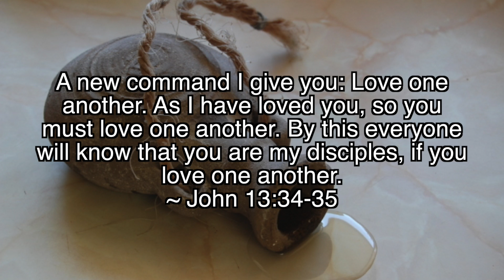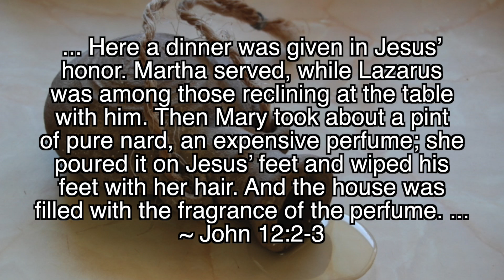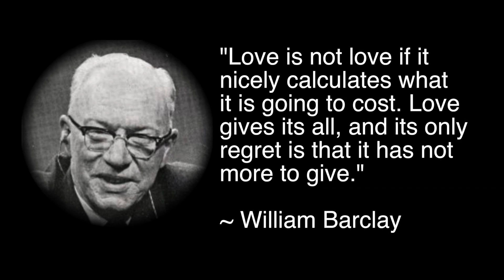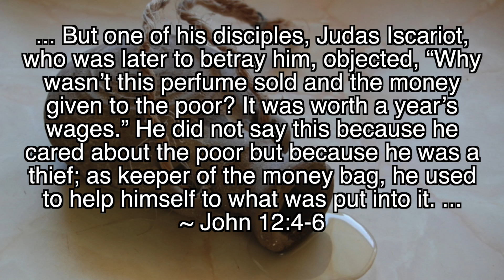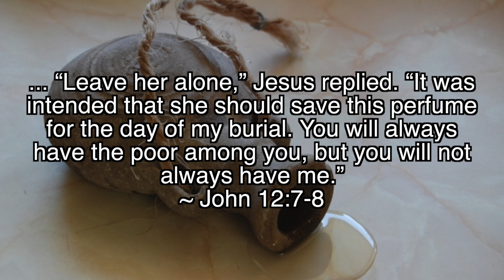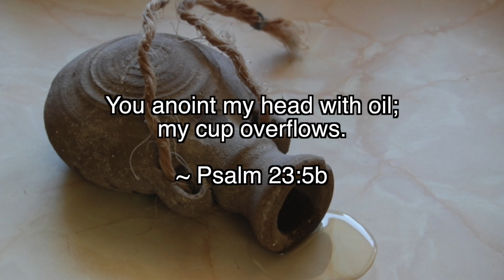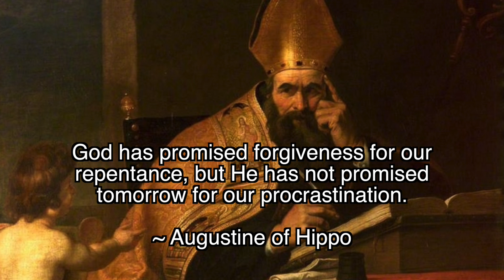Cross Examination: Love Now, Not Later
Pastor Paul Austin (March 13, 2016)